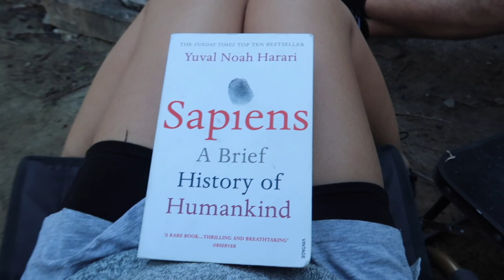Wollondilly River Station August 2019 Thinh & Lana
Our one-night stay camping at Wollondilly River Station.